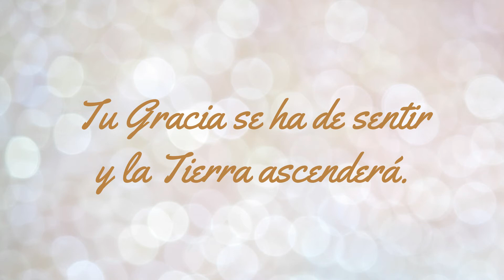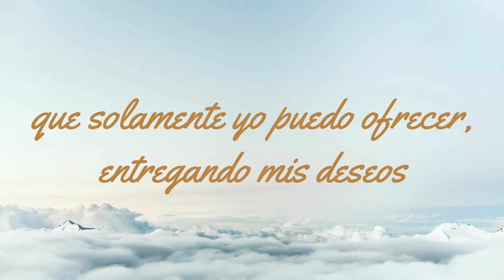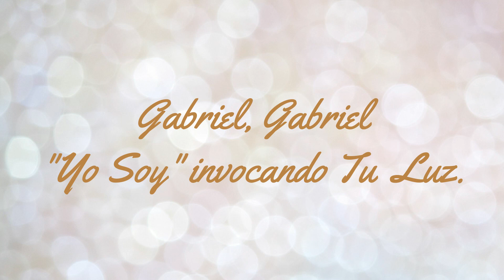Canto al Arcángel Gabriel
Canto dedicado al Arcángel del Cuarto Rayo.
Música original : Kira Chang y Carlos Llorente